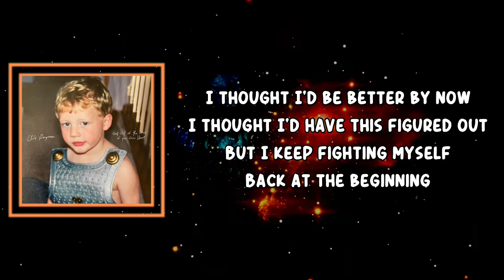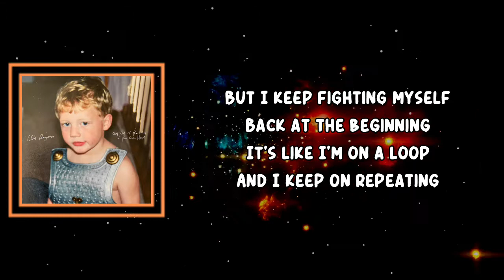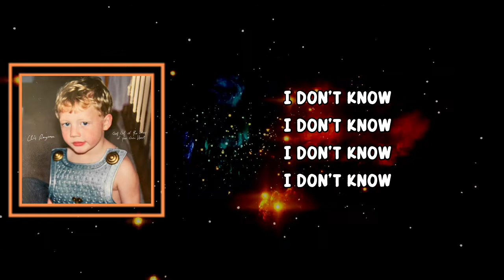Chris Renzema - Hope Or Nostalgia (Lyrics)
Hope Or Nostalgia Lyrics:

I thought I'd be better by now
I thought I'd have this figured out
But I keep fighting myself
Back at the beginning
It's like I'm on a loop
And I keep on repeating
But You say, "I got ya"
Is this hope or nostalgia?
Oh, I don't know (Is this hope or nostalgia?)